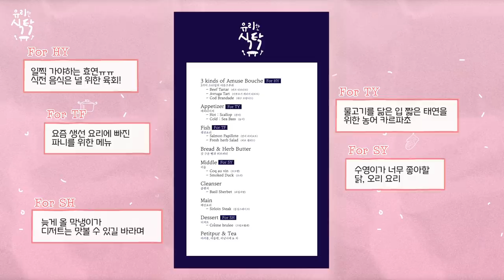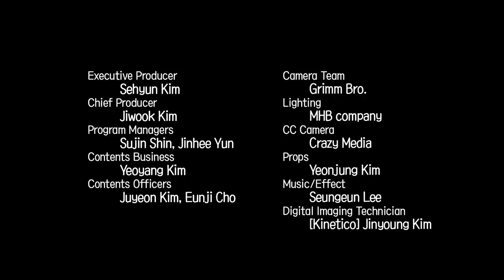[유리한 식탁] EP8-1 유리한 만찬 72시간 대공개 (with 소녀시대)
드디어 공개되는 "유리한 만찬"
소녀시대 데뷔 13주년을 맞아
가장 소중한 친구들을 초대했어요
그 특별한 시간을 유리한 식탁에서 함께해율♥

✔비프 타르타르 재료
사과
소 안심
빵
안초비
파슬리
케이퍼
타임
마요네즈
고추냉이
소금
후추

✔비프 타르타르 레시피
1. 사과와 배를 작은 정사각형으로 썬다
2. 안초비, 파슬리, 케이퍼, 타임을 다진다
3. 소 안심을 잘게 썬다
4. 준비한 재료를 모두 섞는다
5. 마요네즈, 고추냉이를 섞은 소스를 비벼준다
6. 소금과 후추로 간을 한다
7. 빵의 윗면에 체리 콩포트를 살짝 바른다
8. 양념된 재료를 빵 위에 올려 세팅한다

* 매주 수요일 18시 새로운 레시피 업로드!
* Every Wednesday 6PM (KST) New Recipe Upload!